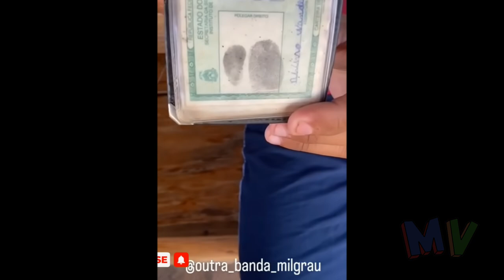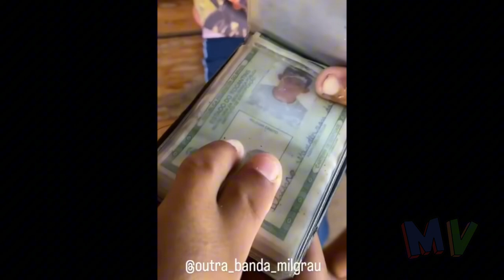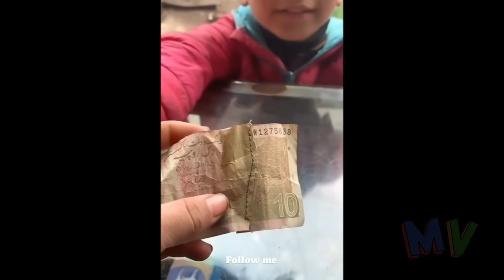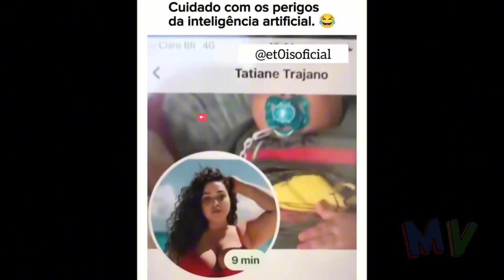A Verdadeira Autenticação 2 Fatores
Momentos Virais da Internet.

🎵 Musicas:
Funk Retro Upbeat Sax Beat
Artista: Infraction

Artista: Synthwave goose